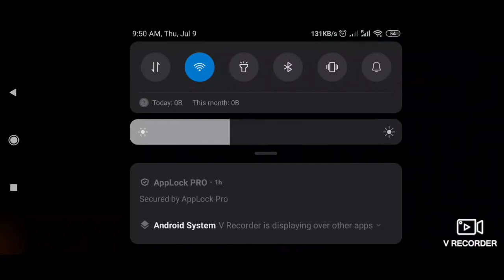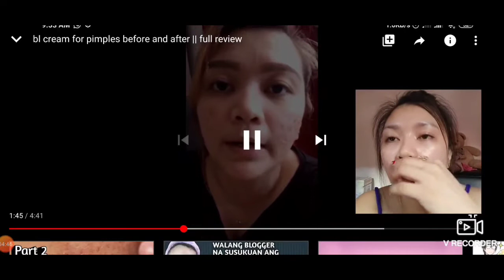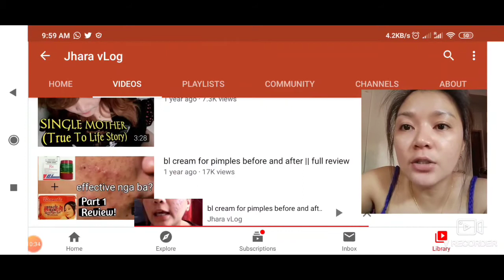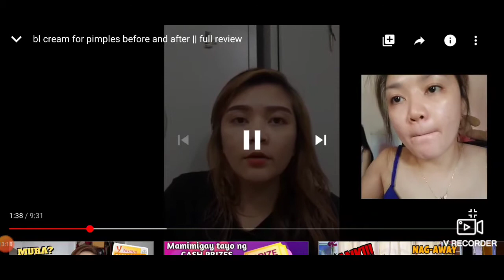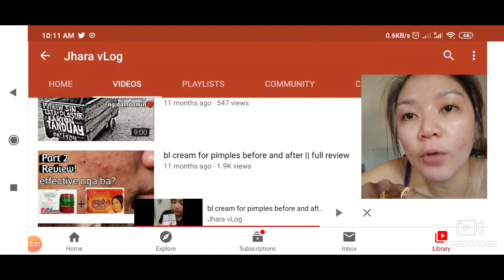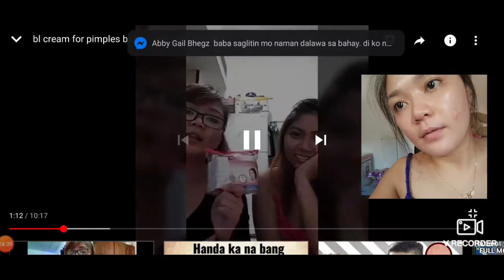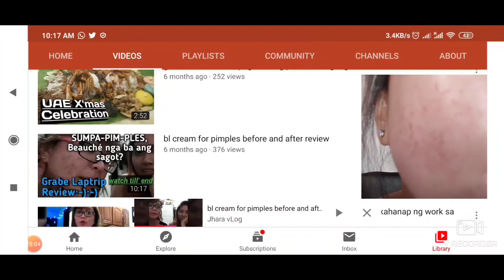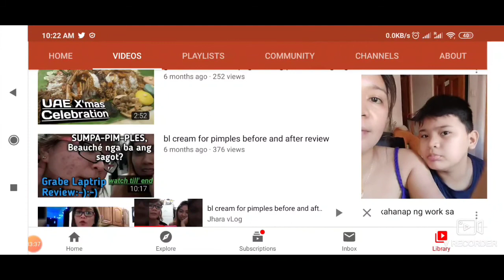How To Remove Acne: Honest Full Review ( TOTOONG REVIEW LANG TAYO BASED SA EXPERIENCE KO)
Pang 4th trial ko na po ito guys.Dito ko na po sasabihin yung talagang nakpg pagaling sa mga Acne ko.Papakita ko po sa inyo yung mga videos na nauna kung saan andami ko pang Acne.

POPULAR YOUTUBER IN PH:
Raffy Tulfo in Action
Ivana Alawi
Kathryn Bernardo
Alex Gonzaga
Ja Mill
CongTV
BruskoBros
Emman Nimedez
Ranz Kyle
Niana Guerrero
Zeinab Harake
Akosi Dogie
Doc Willie Ong
Donnalyn Bartolome
Tukomi
Jelai Andres
XDJames
BITAG OFFICIAL
Viy Cortiz
Michelle Dy
Trinidad Siblings
ESPN5
Keith Talens
Wil Dasovich
The Hungry Syrian Wanderer
junnieboy
Pamela Swing
LIVELOVEPARTY.TV
Viva Records
Brains techKnowlogy
Vice Ganda
The Gold Squad
vividplays channel
Andrea Brilliantes
Eat Bulaga
Maniature Cusina

TOP YOUTUBERS:
PiewDiePie
Dude Perfect
Badabun
Whinderssonnunes
JuegaGerman
El Rubius
Felipe Neto
Fernanfloo
Vlad and Nikita
Você Sabia?
MrBeast
Luisito Comunica
Vegetta777
Luccas Neto
RezendeEvil
Smosh
Markiplier
Vanoss Gaming
Yuya
Ryan's World
Shane Dawson
JackSepticEye
Ninja
DanTDM

DOCUMENTARY CHANNEL:
History
BBC Earth
National Geographic
Journeyman Pictures
DW Documentary
Russia Today Documentaries
Timeline
First Documentary
Free Documentary
Wild Animal Documentary
Documentaries News
Documentary Tube
HD Documentaries
NWO Documentary Channel
Ayvaughan3 Documentary Films